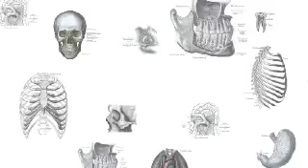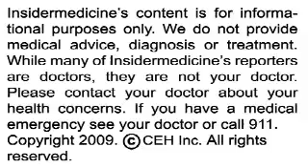Insidermedicine In 60 - October 16, 2009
From Boston - According to a report published in the New England Journal of Medicine, patients with advanced dementia should be considered to have a terminal illness. Researchers studied over 300 patients in various nursing homes who were suffering from advanced dementia. They found that the death rate of advanced dementia patients was nearly as high as some end-stage cancers.

From Atlanta - The CDC has updated their H1N1 protection guidelines for healthcare workers across the globe. Specifically, the CDC is recommending that healthcare workers use N95 respirators to best prevent transmission of the influenza. If these masks are not available, the CDC maintains that surgical masks can be used instead.

And finally, from Michigan - According to a report published in the American Journal of Roentgenology, patients suffering from severe H1N1 flu are at increased risk of pulmonary embolism. Researchers studied imaging results of over 60 patients, 14 of whom required mechanical ventilation. Results showed that 5 of these patients suffered a pulmonary emboli, compared to none of the 52 patients with a less severe form of the flu.